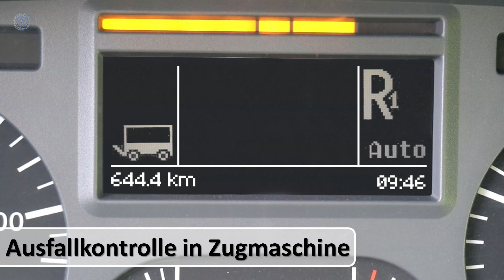WEB TRAILER Voll-LED-Heckleuchte im Detail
Heute präsentieren wir euch unseren WEB TRAILER Voll-LED-Heckleuchte im Detail. Diese Heckleuchte ist bei unseren Fahrzeugen aktueller Standard. Sie bringt viele Sicherheitsfunktionen wie dem dynamischem Fahrtrichtungsanzeiger und der Kreuzschaltung mit. Letzteres sorgt bei Kontaktschwierigkeiten dank der Redundanz der Anschlusspole für ein Leuchten beider Heckleuchten.